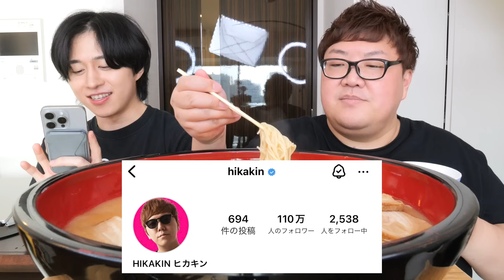2年ぶりのデカキンと一蘭5kg食べて前回のコラボ切り抜きで大炎上した話と最高月収聞いたら競馬2年間で2000万稼いでたwww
今回はお久しぶりのデカキンさんにきていただきまして何をしたかったかともうさせていただきますとなんだかやっと出てくれたので一緒に一蘭を食べてみたいなと思っておりましたのでなんだかめっちゃ嬉しいなと思ったのですが今日はなんだかダラダラしてしまっていてちょっと勿体無いなと思っているのでこれから巻き返したいなと思っております。なので一旦寝てみます。

僕の本
▼Amazon
【Amazon限定】カノックスター「逃げの才能」特製　朗読音声データ配信つき

【セブンネット限定　カノックスター「逃げの才能」特製　オリジナルフォトデータ付き】

▼HMVオンライン
【HMV限定特典】カノックスター「逃げの才能」特製オリジナルフォトカードつき

■プレゼント・ファンレターはこちらまでお願い致します↓
〒515-0507
三重県伊勢市村松町49
カノックスター宛

■公認切り抜きチャンネルを運営したい方はこちらからお願いいたします